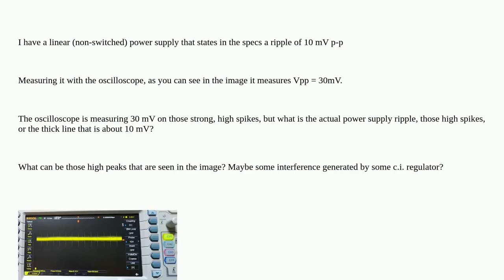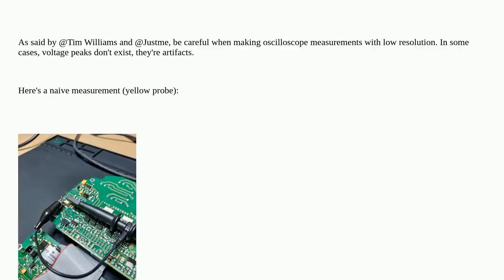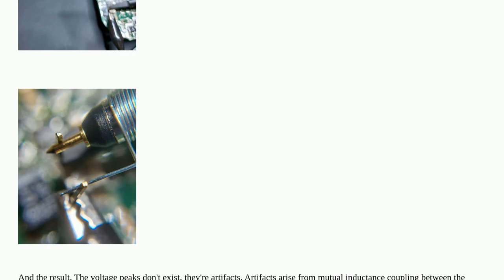Electronics: Understanding ripple in oscilloscope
Understanding ripple in oscilloscope

A special thanks goes out to the community

  power-supply oscilloscope ripple